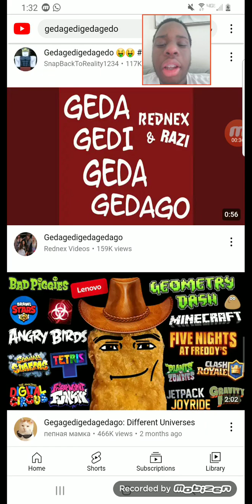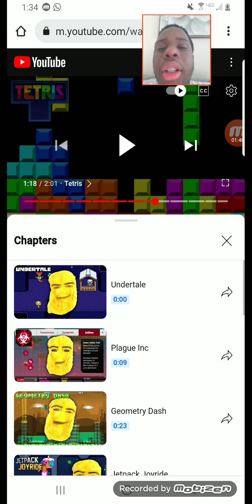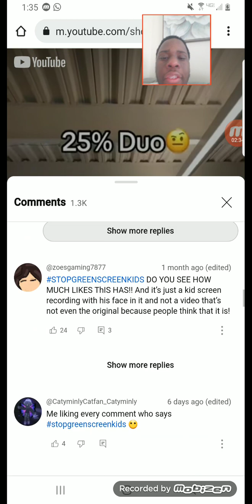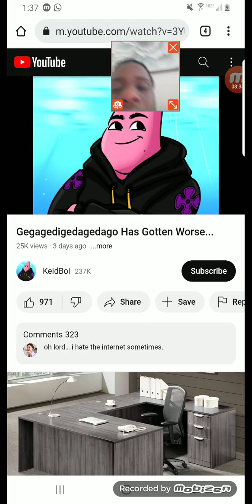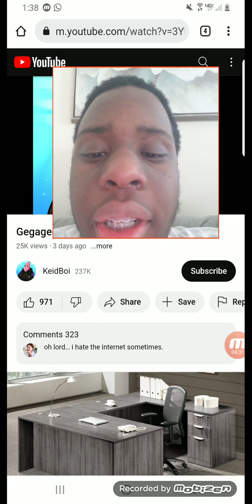Why gegagedigedagedago is not cringe/why you should support this meme!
Video used by @Keidboi/The person who made the gedagedigedagedo singing game themes

I know that this video won't that much recognition because I'm unpopular and cringey but, pleas blame the people ruining the meme and not the meme itself!